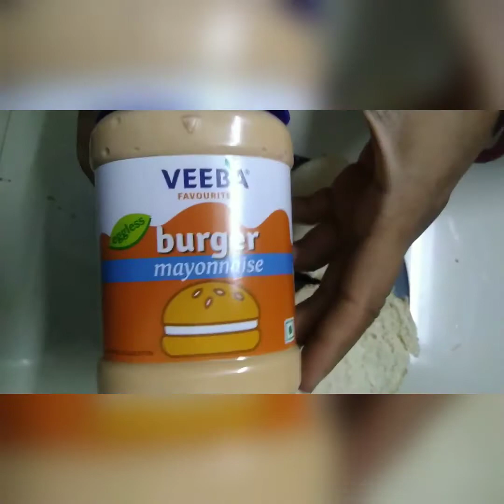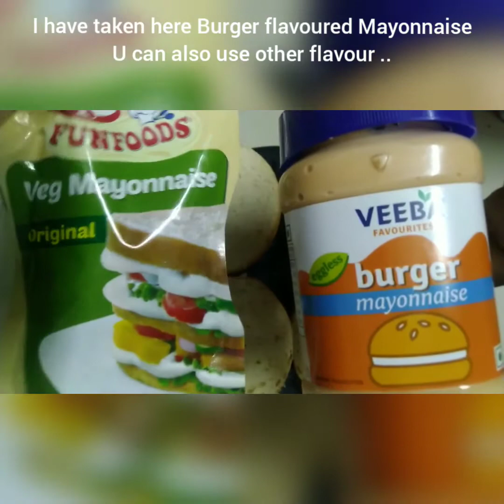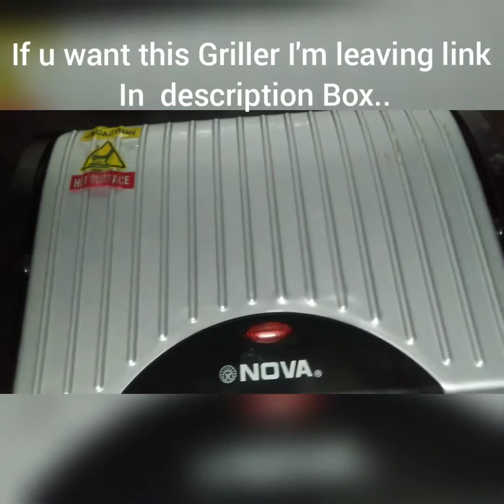Veg.Cheeese Grilled Burger.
Hello friends!
Everyone likes to eat outside food let us make outside food at home delicious..!!

*Griller link👇🏻
Nova 2 Slice Panini Grill Sandwich Press Grill, Toast